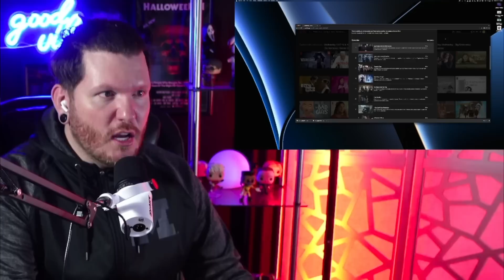Wednesday REACTION 1x1 | This cast is 🔥! | Wednesday's Child is Full of Woe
Join me on my reaction to the first episode of 'Wednesday'!

Instagram.com/teatimewithtravisowen